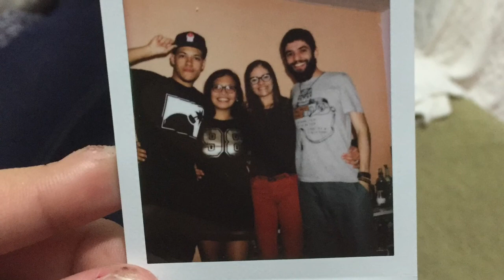Brazil trip !!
Having fun with Friends and Family in Brazil!!